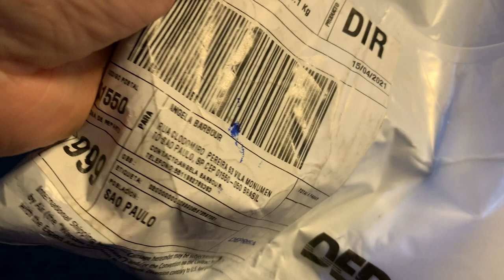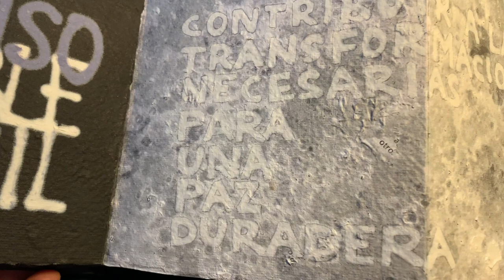18A Miriam Londoño from Colombia and Denise Martin from Australia Mesa 06